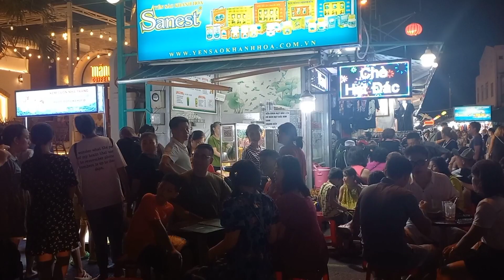Khám Phá Chợ Đêm Nha Trang Khánh Hòa ( Cảnh Người Qua Lại Đông Nghẹt Buôn Bán Tấp Nập Rất Là Vui...)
Chợ Đêm Nha Trang Khánh Hòa Vào Buổi Tối Cực Kì Đông Khách Qua Lại...
Ơ Khu Chợ Rất An Ninh Và Đặc Biệt Có Rất NhIều Khách Nước Ngoài ...
Và Các Tiểu Thương Nói Tiếng Anh Như Gió...